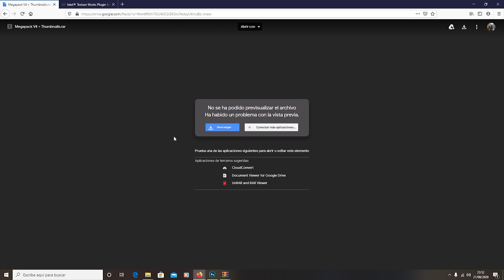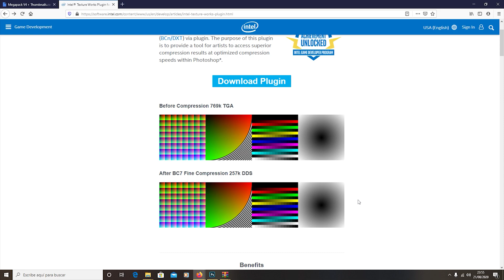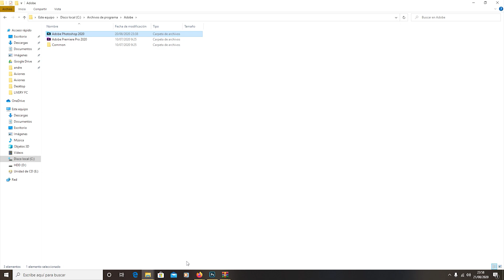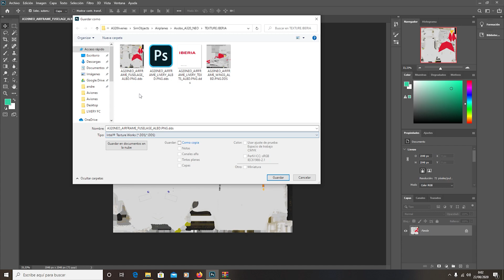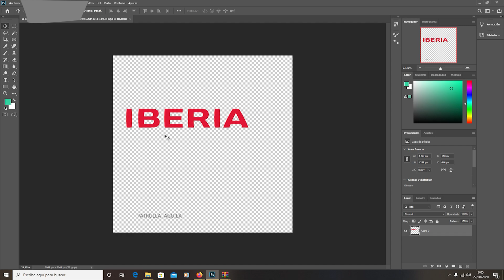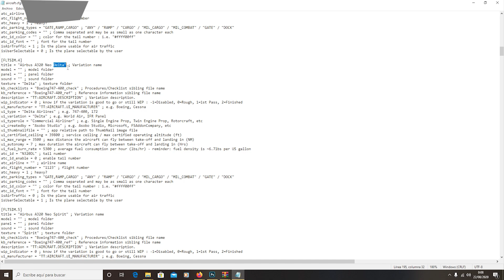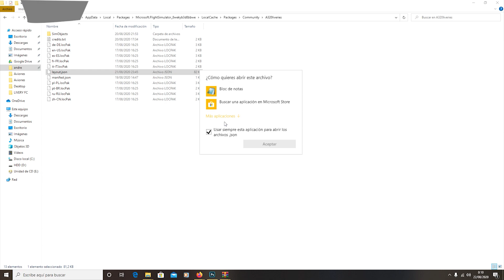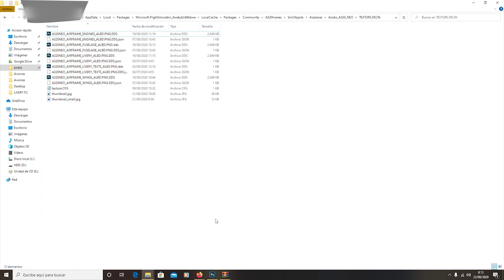TUTORIAL - Crea e instala tu Livery para Flight Simulator 2020 (SOLO PC)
En el presente tutorial os enseño a crear e instalar vuestras propias liveries o libreas para Microsoft Flight Simulator 2020.

Intro: 00:00
Instalar liveries: 00:32
Descarga plugin DDS: 03:24
Crea tus liveries: 06:15
Añade tus liveries al juego 14:50